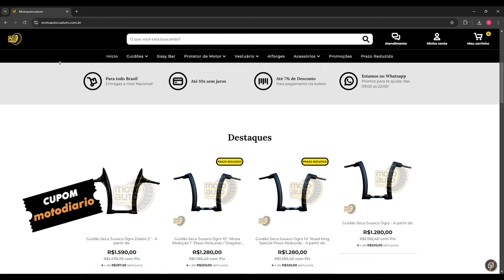Aumentou o MOTOR: NOVA Classic 650 DÁ AS CARAS. Lançamento em BREVE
NOVA Royal Classic ganha um MOTOR 650. Lançamento em BREVE. Aumentou o MOTOR: NOVA Royal Classic 650 a caminho. Lançamento em BREVE

✅✅✅ ADEMICOM